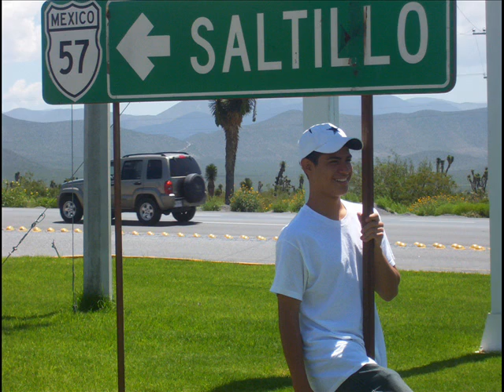"I'ma Do Me" DSC (Down South Christians) (Original)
Christian Hip Hop / Rap Group : "DSC"
(DOWN SOUTH CHRISTIANS)

PERFORMED by:
Pedro Puente
Joseph Mitchell
Michael Soto

MUSIC & RECORDING: Dustin Cavazos
VIDEO & MANAGER: Vince Puente